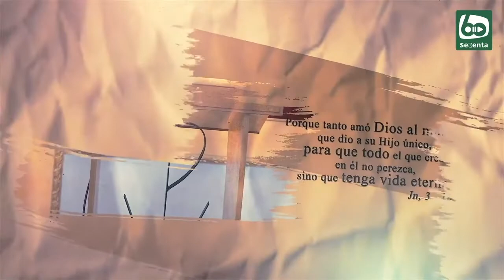Desde el púlpito - Cap. 2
Sección del programa La Madrugá dirigida por el P. Juan Antonio Martín en la que nos ayuda cada semana a reflexionar sobre la Cuaresma.